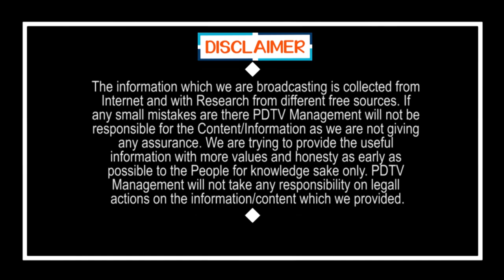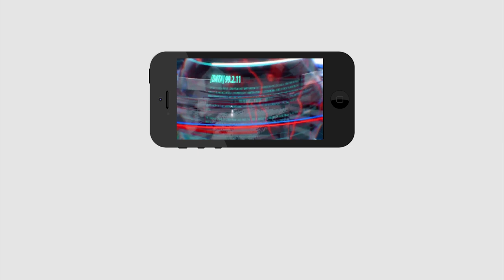CM Jagan Key Decision | Airlines Traveling | జగన్ సంచలన నిర్ణయం, విమానం ఎక్కాలంటే ఇలా చేయాలి